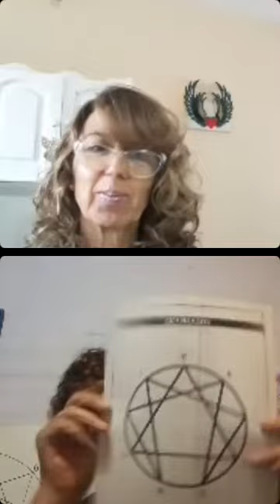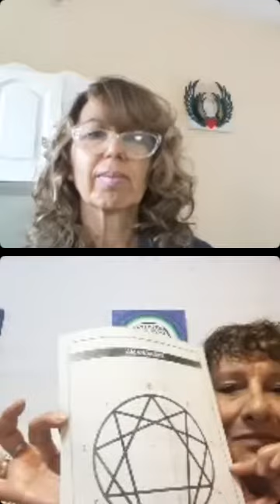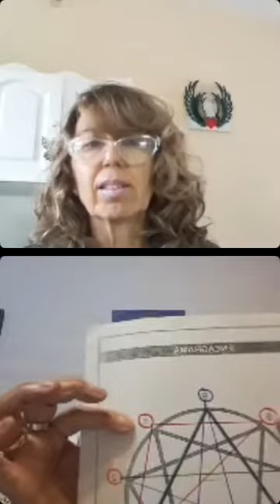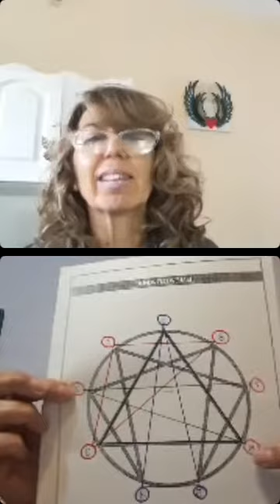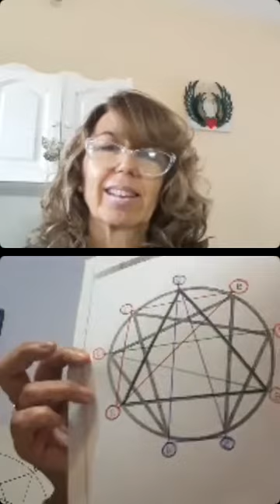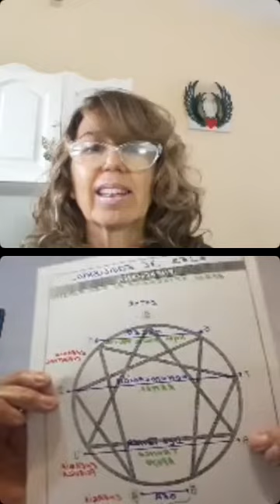Charla con Susana Ponin, desde la Comarca Serrana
Eneagrama